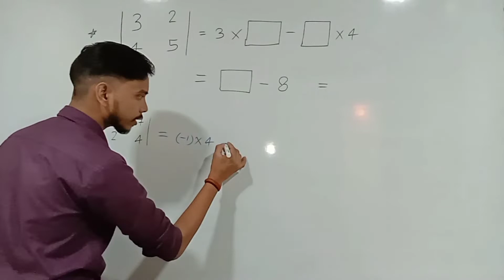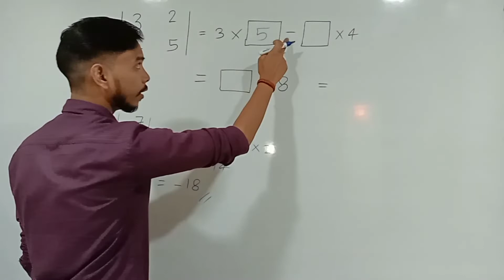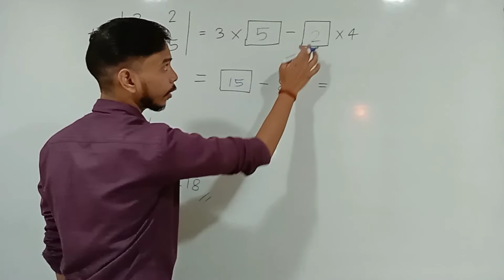most important question algebra chapter 1 | 2 marks question most important question maths 1